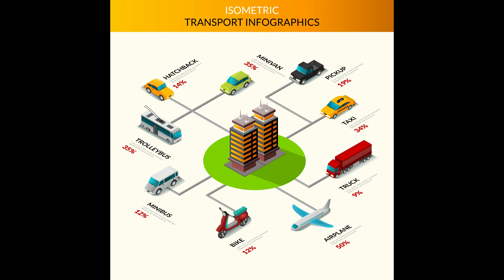MODE OF TRANSPORT | ABC FOR KID | ABCD | Phonics Song with TWO Word